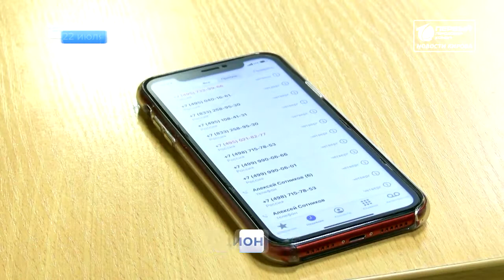Кировчанку обманули на 2,5 миллиона рублей Короткой строкой Новости Кирова 22 07 2021